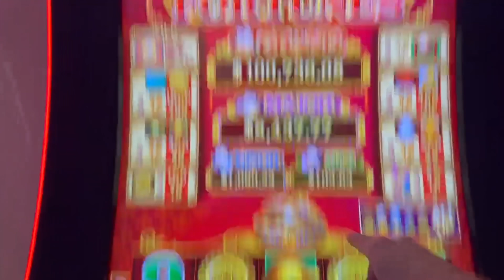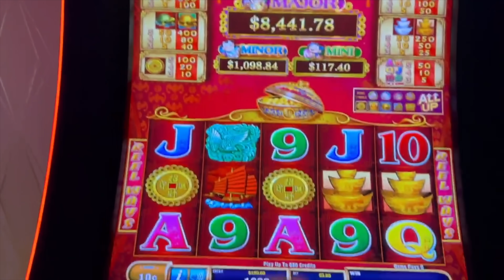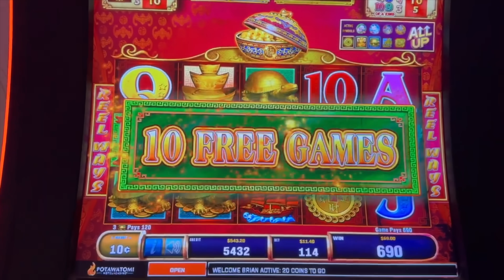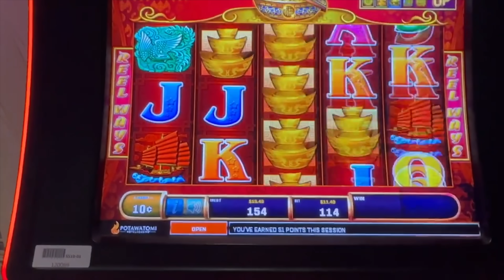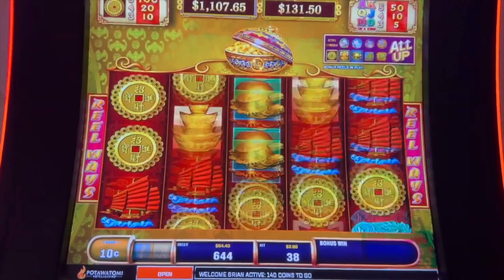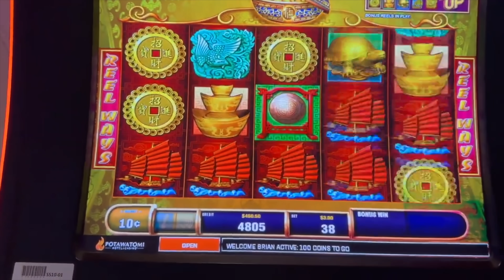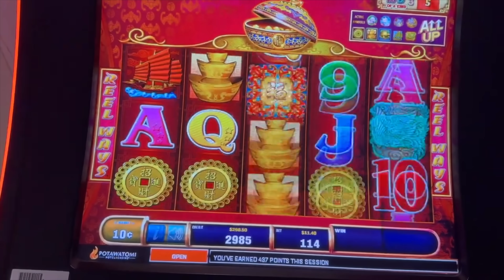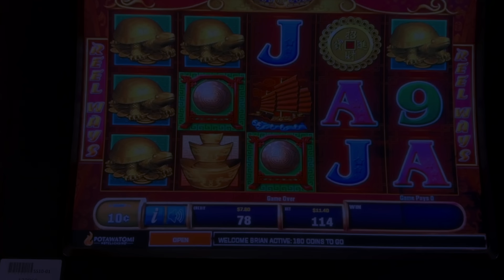I RAISED MY BET After Every WINNING Spin On HIGH LIMIT 88 Fortunes Slot Machine! JACKPOT HAND PAY!